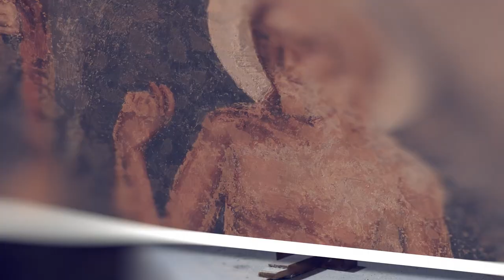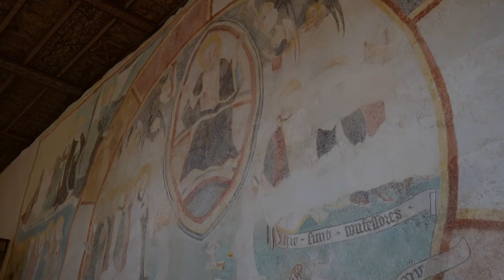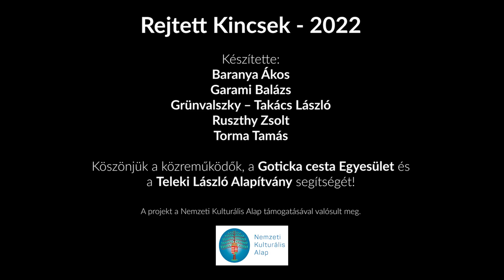Rejtett kincsek – Kiéte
Kiéte egy zsákfalu Gömörben, melynek festői sziluettje egy völgyben terül el, távol mindentől és talán ezért is őrződhetett meg temploma középkori architektúrája. A ma evangélikus templomként működő műemlék egy egészen különleges és méreteiben is lenyűgöző középkori festményt is őriz hajójában.